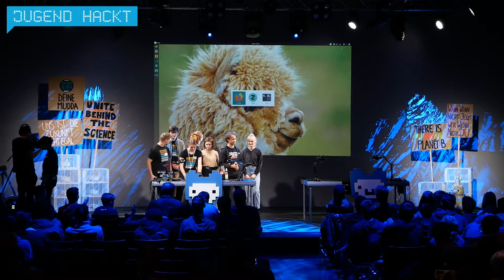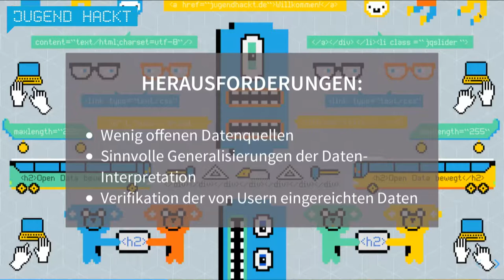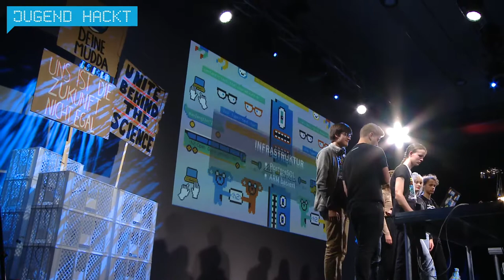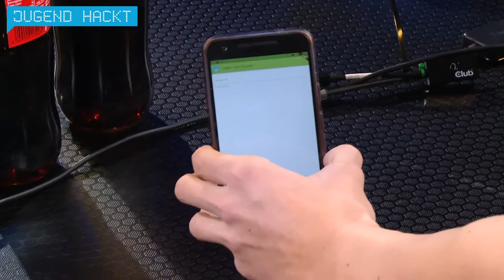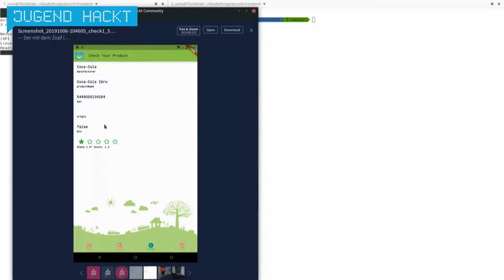Check 1.5° | Jugend Hackt Berlin 2019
Das Projekt Check 1,5° berechnet Scores zu verschiedenen Produkten, die man mithilfe des aufgedruckten Barcodes abrufen kann. Von Mira, Lena, Max, Jasper, Yannick, Christopher und Joshua.

Sharing is caring!